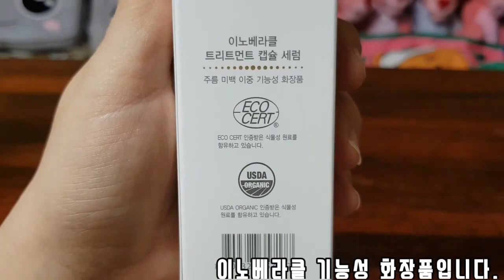[ 썬주부TV ] 솔직ㅣ리뷰 ㅣ 이노베라클 l 기능성화장품 ㅣC2센텔라크림 ㅣ 트리트먼트캡슐세럼 ㅣ 인생지우개크림 ㅣ 버블보톡스산소팩 ㅣ 화장품리뷰 ㅣ 피부개선 ㅣ 병풀추출물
[ 썬주부TV ] 솔직 ㅣ 리얼 ㅣ리뷰 ㅣ 이노베라클 ㅣ 기능성화장품 ㅣC2센텔라크림 ㅣ 트리트먼트캡슐세럼 ㅣ 인생지우개크림 ㅣ 버블보톡스산소팩 ㅣ 화장품리뷰

● 이노베라클 기능성 화장품 소개
1. C2 센텔라 크림
2. 트리트먼트 캡슐 세럼

세상 솔직한 리얼 리뷰
제품에 관심이 있으셨던 분들은 보시고 제형이나 발림성 확인하세요~!!
받은지 하루밖에 안되어서
손등 테스트 해봤습니다.
바로 얼굴에 발랐다가 트러블 일어났었던 타사 제품들이 있었기에..
테스트 먼저 해봤구요
테스트 해보니 이상없어서
앞으로 일주일 이상 사용해보고 또 사용후기영상 올리도록 하겠습니다
안경을 쓰고 있어서 콧등 아래로 안경이 내려오면
매번 코 찡긋해서 안경을 올리거든요
손을 안대느라;;;;
그래서 눈 사이에 주름이 생기더라구요
그 부분을 중점으로 바르도록 하겠습니다.
주름이 줄어들지... 기대가 됩니다~^^

저에게 크나큰 힘이 됩니다~~~!

ㅡㅡㅡㅡㅡㅡㅡㅡㅡㅡㅡㅡㅡㅡㅡㅡㅡㅡㅡㅡㅡㅡㅡㅡㅡㅡㅡㅡㅡ

감사합니다.

ㅡㅡㅡㅡㅡㅡㅡㅡㅡㅡㅡㅡㅡㅡㅡㅡㅡㅡㅡㅡㅡㅡㅡㅡㅡㅡㅡㅡㅡ

썬주부TV
1. 포메라니안 먹방, 애견간식 리뷰, 포메라니안 ASMR, 애견먹방, 멍멍이먹방, 김사랑먹방.
2. 썬주부 리빙,음식등등  집에서 사용하는 모든 것 관련 리뷰 및 언박싱.